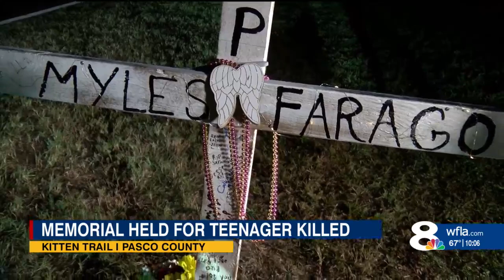Memorial held for teenager hit and killed on his way to school